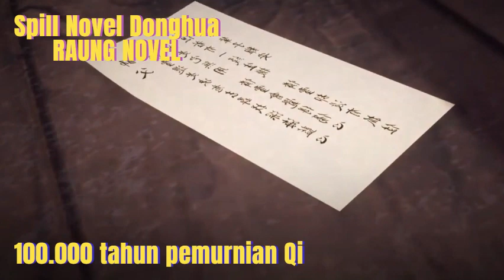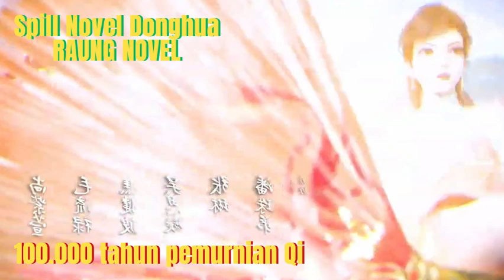kekacauan !! Alur Cerita Donghua LQSWN Chapter 49